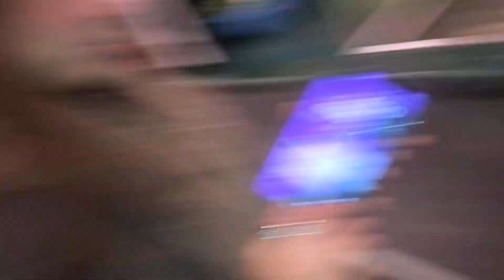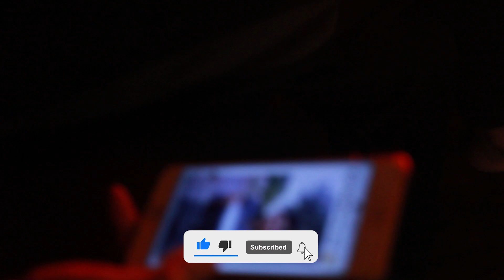WORLDS BEST BEEF SMASH BURGER 😋| Ali and Arooba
WORLDS BEST BEEF SMASH BURGER!😋

Our Main Instagram Account: @aliandarooba
Arooba on INSTAGRAM:  @aroobaaanoshaa
Ali on INSTAGRAM: @ialeerazaa